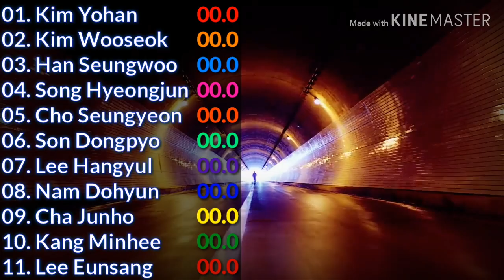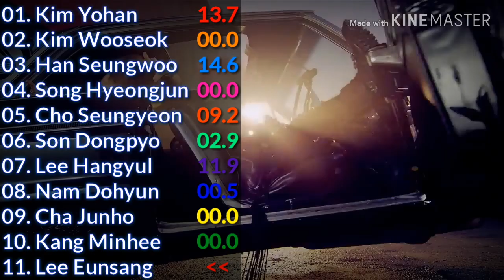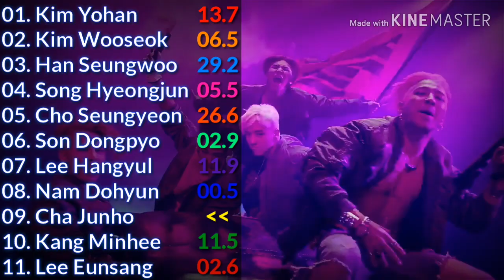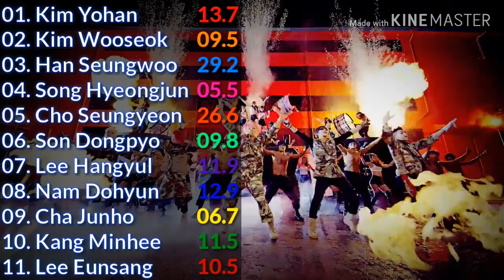X1 - How Would Sing Bang Bang Bang ( Big Bang )